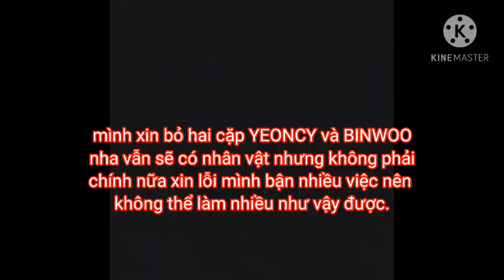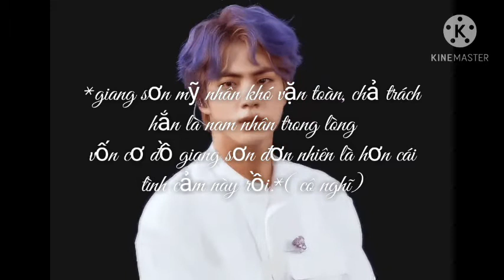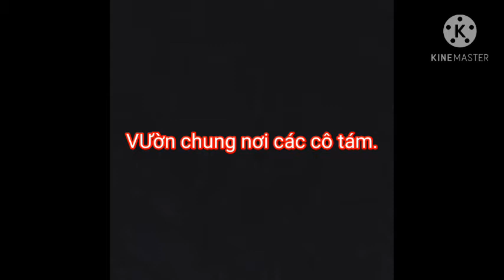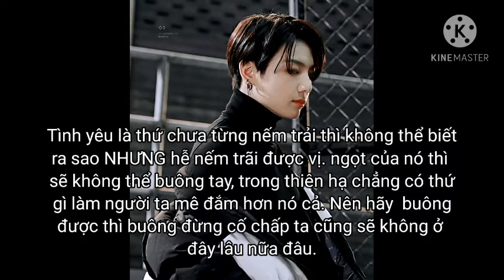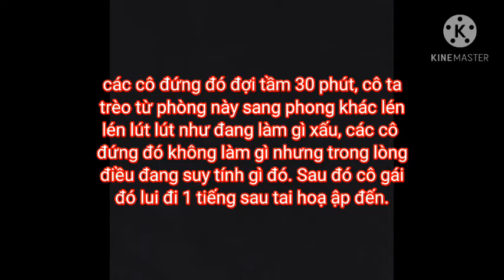FILM BTS?LINHOON:TÌNH YÊU XUYÊN KHÔNG, TỒN TẠI CHAP 5